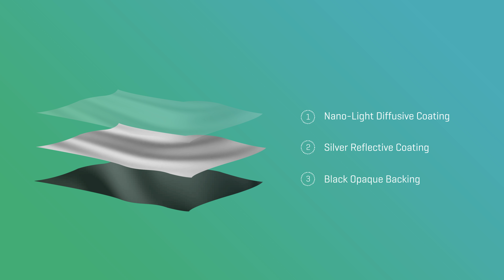Lumina Screens - Color Pro Grey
Similar in most aspects to the ColourPro White, this is a matte silver finish with good HDR capabilities. For use with projectors that can output 2000 lumens or higher, the ColourPro Nano 4K Grey will improve your black levels by around 20%. This solid screen material is the perfect solution for those that want a non-AT screen that can tolerate a little ambient light or lighter colored room surfaces